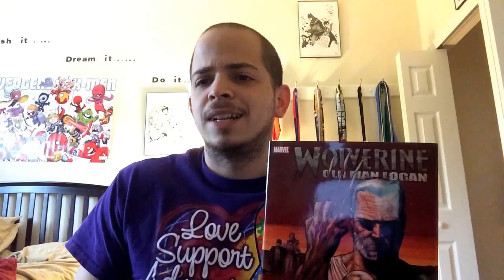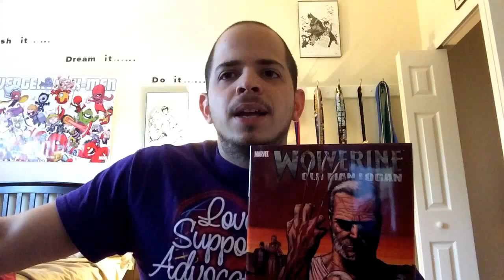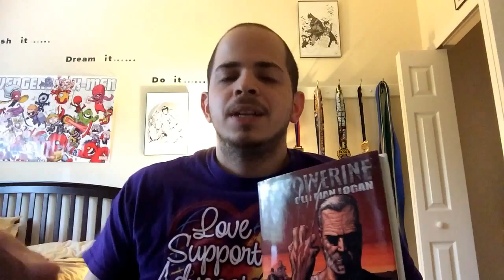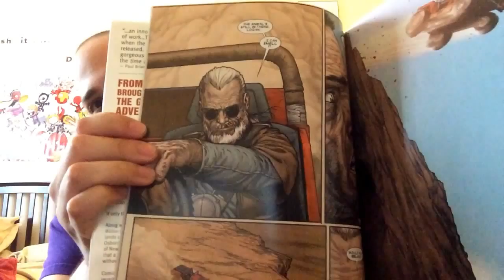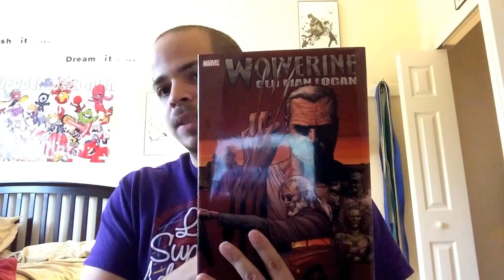Wolverine Old Man Logan Review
Old Man Logan Review